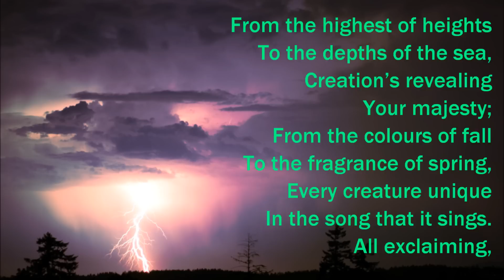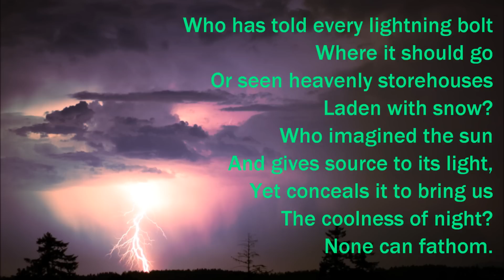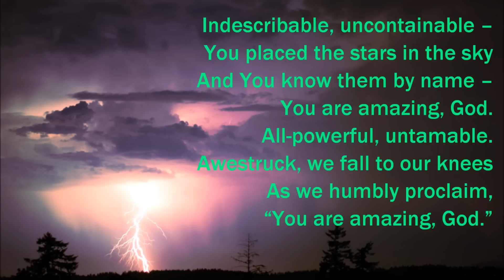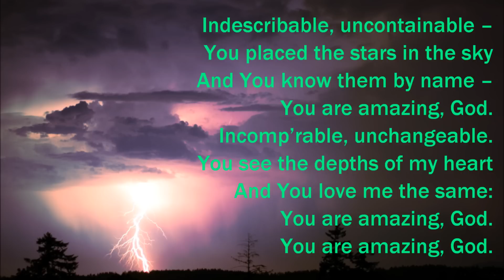Indescribable {with lyrics} - //Laura Story, Jesse Reeves\\ ++Chris Tomlin++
Laura Story, Jesse Reeves

Performed by
Chris Tomlin